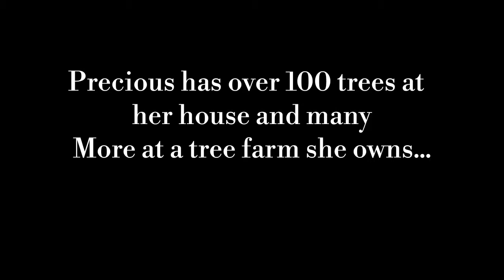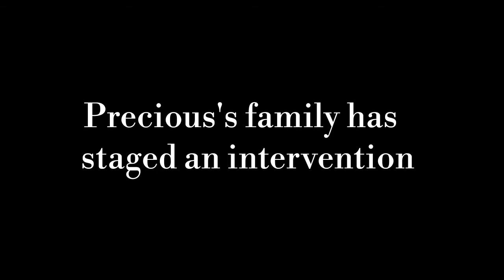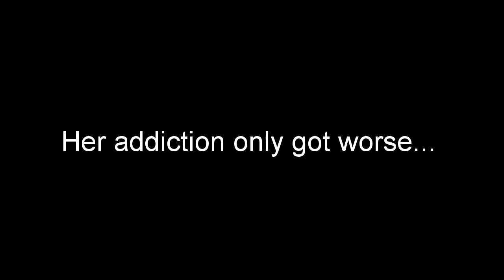My Strange addiction | AJPW series Episode 1 | Tree hugger